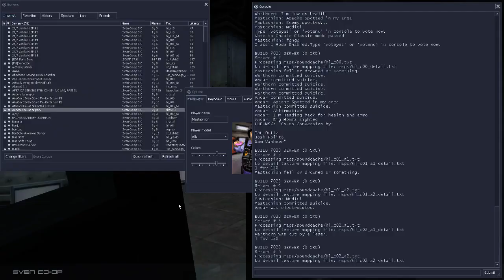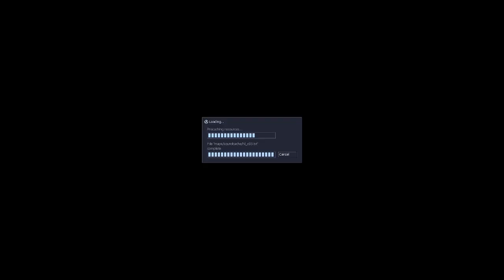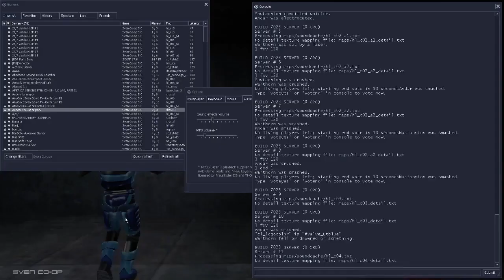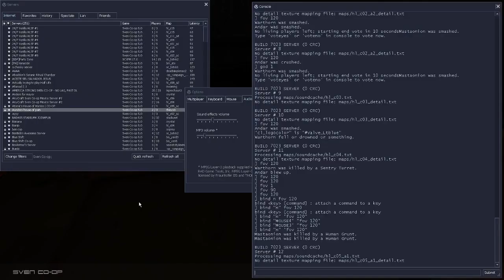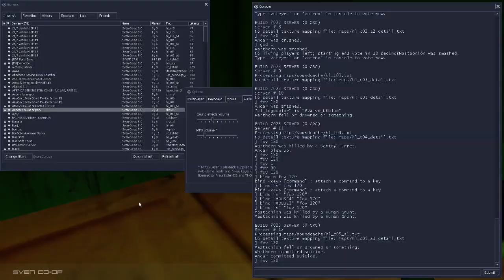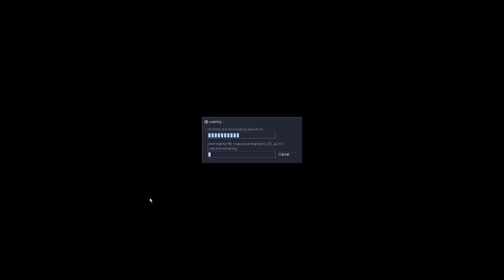01/24/2016 - Sven Co-op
Noob, Andar and myself fuck around in Sven Co-op